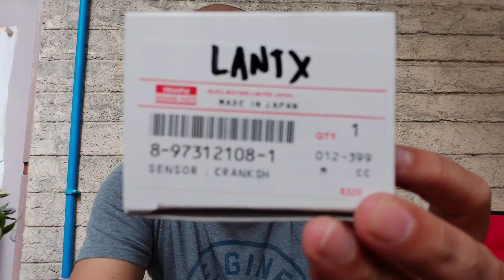Crankshaft Position Sensor (Isuzu 4jj1 Engine)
Brief explanation of Crankshaft Position Sensor and how to tell if its going bad

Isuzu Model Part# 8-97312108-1